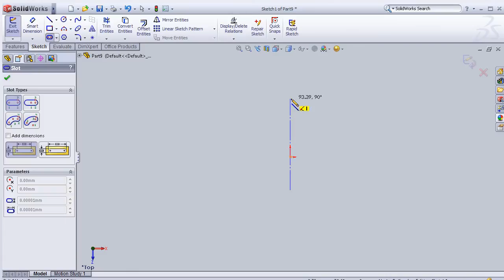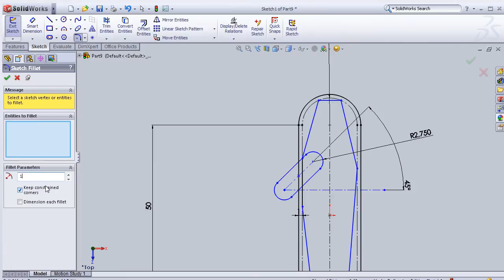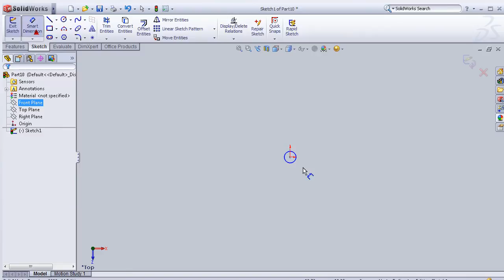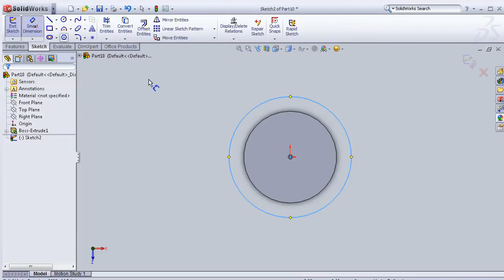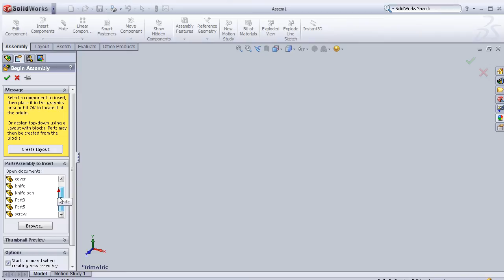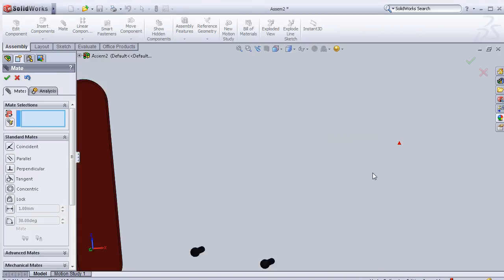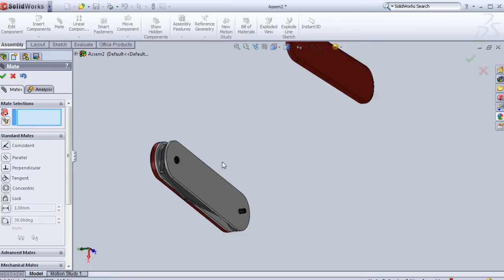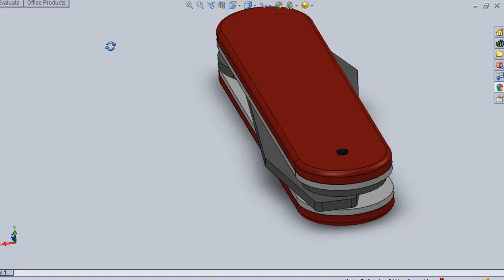SolidWorks P Tutorial #62: pocket Knife (detailed) pt2/2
62 Small swiss knife modelling by solidworks tutorial

This Channel contains topics about:

- SolidWorks Sketch
- SolidWorks Surface
- SolidWorks Motion
- SolidWorks COSMOS
- SolidWorks Drawing
- SolidWorks Weldments
- SolidWorks Mold Design
And MORE